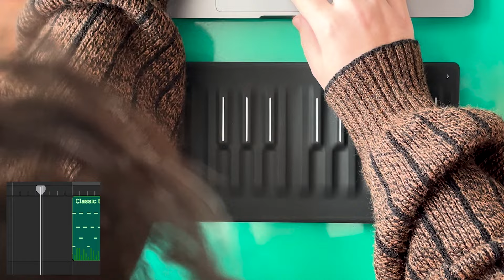Comptine d'un Autre été: L'Après-Midi (Yann Tiersen)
Here’s me this morning playing with my Roli seaboard block and loops in GarageBand, and silently wondering if this piece is the pianist’s Wonderwall...